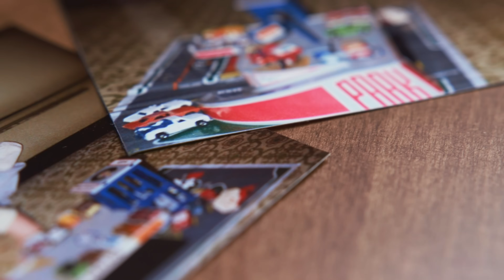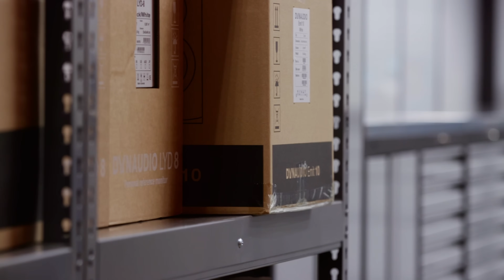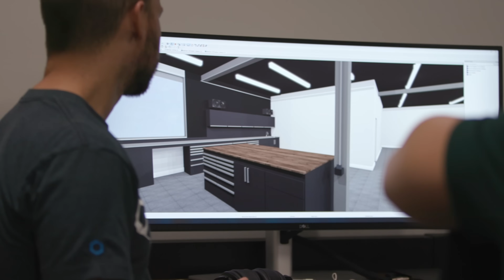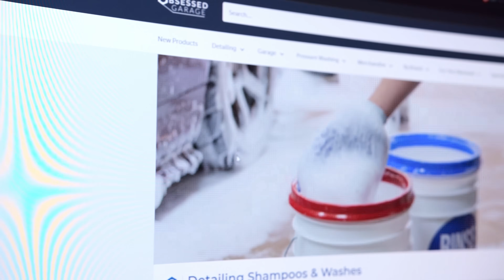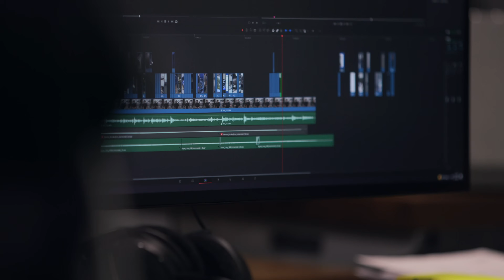Obsessed Garage - About Us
This video was made to go on our new About Us page. It's cool to see how much Obsessed Garage has grown from me making YouTube videos to an international brand. See our new page here:

Gear We Use Everyday (Cameras, Computers, Etc.):